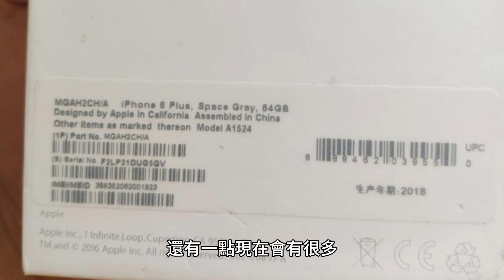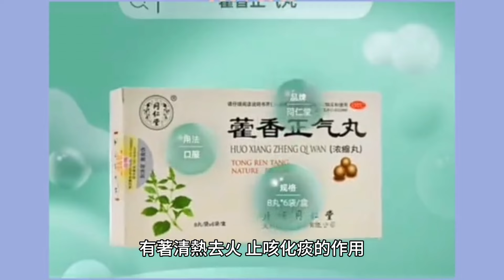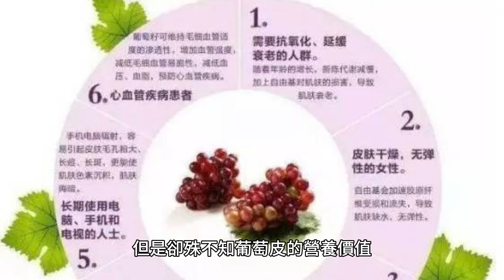這3種果皮不要扔，它比里面的果肉還要“金貴”！很多人都不知道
“皮可是個好東西，幹嘛要扔了啊。”小莉看到朋友在削蘋果皮連忙制止道。

小莉平常最喜歡吃蘋果，幾乎每天都要吃上一兩個，這天小莉買了一大袋子蘋果來到宿舍，中午的時候給宿舍每人分了兩個，隨後便拿著蘋果洗洗開始吃了起來。

但是她發現舍友在吃蘋果的時候老是喜歡把皮削幹凈了再吃，舍友一直認為皮是不能吃的，因為在蘋果皮的表面打了一層蠟吃了不安全。

但是小莉就喜歡帶皮吃，因為她認為皮也有營養，而且還會比蘋果肉的營養價值更高。

許多人在吃蘋果的時候喜歡把皮削幹凈再吃，而有些人就喜歡帶皮吃，那麽蘋果皮到底能不能吃這個問題，現在大多數人還是會有爭議，有人認為能吃有人認為不能吃。

蘋果作為日常生活中我們常吃的一種水果，它吃起來水分多、酸甜可口而且營養價值也非常高，所以深受大多數人的喜愛。

但是當我們在吃蘋果的時候，會發現每個人的吃法也有所不同，一部分人會把皮去掉只吃果肉，一部分人連帶著皮吃。

大家都對蘋果皮有著不同的看法，那到底能不能吃呢？

但其實蘋果皮是可以吃的，在吃之前需要做到正確的清洗。

果皮當中的營養價值也非常高，這是因為蘋果在種植的過程中果皮是直接接收到陽光照射，所以會含有更多的營養素在皮上。

首先在蘋果皮當中含有類黃酮物質、酚類物質、胡蘿卜素和膳食纖維等多種營養物質。

有研究表明，類黃酮物質在人體當中能夠起到抑制癌細胞、降低腫瘤的形成和預防心血管疾病的作用。

簡單來說當人體攝入適量的類黃酮物質，它就會幫助我們清除體內的自由基，在人體中發揮著抗氧化作用。

況且研究顯示一顆普通大小的蘋果它的果皮抗氧化能力相當於我們吃了800毫克的維生素C，就相當於是一個天然的抗氧化劑。

而且蘋果皮當中含有豐富的硼元素和錳元素，對於防止鈣流失和預防骨質疏松癥起著有效的作用，而且蘋果皮還能夠預防黑色素的形成。

原來吃蘋果皮有這麽多的好處，但是為什麽還有很多人選擇不吃蘋果皮呢？

這可能是因為蘋果皮口感差的原因，當我們吃蘋果皮的時候會感覺到又苦又澀，讓人難以下咽。

還有一點現在會有很多商家為了延長蘋果的保質期，會在表面打上一層蠟，很多人認為這個蠟吃進去會影響身體的健康。

但其實普遍來說蘋果表面都會有一種可食用的天然果蠟，這種蠟雖然能吃，但是不易消化，對於那些有腸胃疾病或者經常消化不良的人來說，在吃的時候還是要謹慎。

此外並不是所有的果蠟都是可以食用的，有一種人工果蠟里面可能會含有重金屬等有害物質。

但是我們並不能夠肉眼區分哪種是天然果蠟哪種是人工果蠟，所以在吃蘋果之前還是要好好的清洗一番。

我們可以用熱水沖燙，或者使用鹽來進行搓洗，這兩種辦法都可以把表面的蠟去除幹凈。

總之蘋果皮含有許多豐富的營養物質，適當的食用能給人體帶來很多好處。

那麽除了蘋果皮能吃以外，市面上常見的許多水果的皮也是可以吃的，還有這2種水果皮會比果肉的營養價值可能還高，來看一看其中有沒有你喜歡吃的水果。

1、橙子皮

橙子屬於一種柑橘類水果，這種柑橘類水果的果皮在中醫上一直都被認為可以拿來入藥的，而且還具有非常好的醫療效果。

就像我們平常熟知的橘子皮，有許多人經常拿它來泡水喝，有著清熱去火、止咳化痰的作用。

而橙子皮也是一樣的，它其中還含有豐富的維生素A和維生素C，適當食用能夠保護皮膚和眼睛的健康，還能起到美白和延緩衰老的作用。

而且橙子皮當中還有一種獨特的成分，那就是“橙皮苷”，這種成分適當食用還可以有效的保護毛細血管、降低膽固醇，還有著輔助治療高血壓的作用，吃橙子皮對我們的身體好處多多。

許多人會有疑問，是把橙子皮直接剝下來吃嗎？不，這樣吃橙子皮既苦澀而且口感也差。那麽該怎麽吃呢？

首先我們可以把橙子皮切成小塊用鹽水泡著去掉苦味，然後準備適量的紅棗和姜絲一起翻炒至變幹，這樣就做成了可以泡水喝的橙子皮茶。

還有一種方法是把橙皮去除苦味之後，去掉白瓤切成條狀，然後在鍋里加入適量的水和糖小火煮15分鐘，出鍋晾幹之後加入適量的白糖，這樣甜甜的橙皮糖就做好了。

2、葡萄皮

在我們的印象當中吃葡萄就是要吐葡萄皮的，我們都認為皮不能吃，但是卻殊不知葡萄皮的營養價值可能還比果肉的營養價值高呢。

葡萄皮中含有豐富的鐵元素、纖維素和花青素，能夠補充人體所需要的部分營養。

有人問葡萄為什麽會呈紫色，這其實是因為含大量花青素的原因，花青素是類黃酮物質的一種。

前面有講到類黃酮具有強大的抗氧化作用，能夠清除我們體內的自由基。

其次在葡萄皮當中還含有多酚類和白藜蘆醇的物質，同樣也具有很好的抗氧化作用。

而且還有研究表明，白藜蘆醇還有著預防血栓形成的作用，能夠預防並輔助治療高血脂癥和冠心病。

那麽葡萄皮該怎麽吃呢？其實在葡萄洗幹凈之後是可以直接帶皮食用的，我們還可以用葡萄皮制作果凍食用。

首先要把葡萄皮用淡鹽水泡十分鐘，然後倒入鍋里大火沸煮，煮到水變色之後把葡萄皮撈出來丟掉，再往鍋中加入適量的小蘇打和冰糖，再開小火煮至融化。

接下來倒進準備好的容器里放涼就行了，在凝固之後美味的葡萄果凍就做好了，我們還可以加入一些飲品或者牛奶來一起食用。

其實有許多水果的果皮營養價值很高，而且是都可以吃的，還包括火龍果果皮、西瓜皮等等。

在經過一番清洗、加工之後都可以制作成一道營養又美味的美食，所以我們日常在吃水果的時候，也千萬不能忽視了果皮的營養價值。

那麽你還知道哪種水果的果皮不僅營養價值高還能制成一種美食呢？